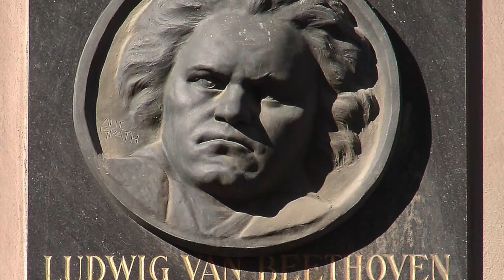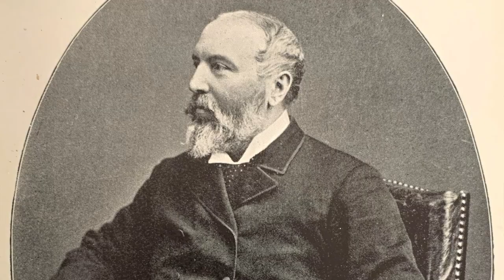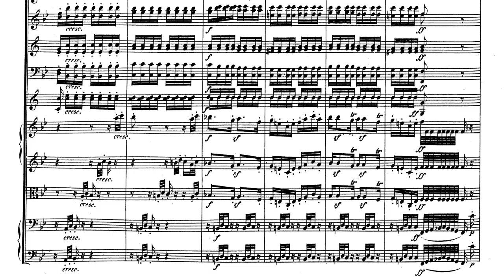Transcribing The Nine - Thomas Heywood on Beethoven's Nine Symphonies for Concert Organ Solo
Celebrating the 250th Anniversary of Beethoven’s birth in 2020, and the 200th Anniversary of Beethoven’s death in 2027, Thomas Heywood is becoming the first solo artist to transcribe, record and perform 'The Nine' - Beethoven's nine symphonies.

Heywood’s transcriptions for concert organ solo open new opportunities for the performance and interpretation of these 'cornerstones of Western civilisation'.

Before Heywood’s transcriptions, the solo performance of the complete Beethoven symphonies had only been possible on the piano, including Franz Liszt’s transcriptions for solo piano, considered amongst the most technically and musically demanding piano music ever written and, in the words of Vladimir Horowitz: 'the greatest works for the piano'.

Recorded in video and audio on landmark pipe organs around the world, specially chosen for their intrinsic suitability for each symphony, the cycle will be available progressively from 2020 to 2027 with regular releases until the completion of the project.

The published scores of Heywood’s transcriptions will be released together with the recordings. for the MP4 films, MP3 audio and Music Scores.